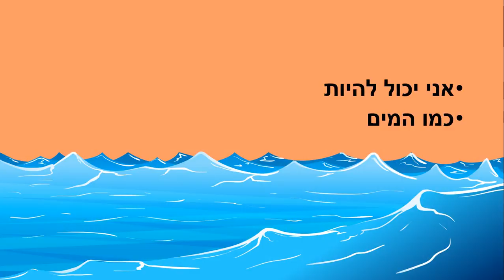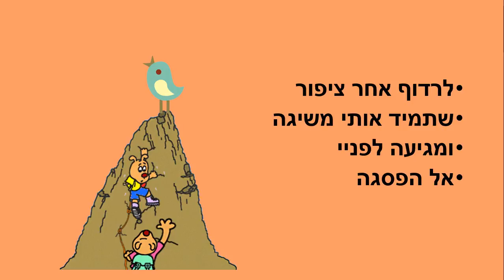אני יכול - סיפור לילדים - כתבה: ריקי זקן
אני יכול
סיפור ילדים